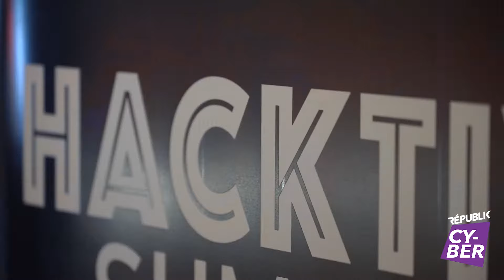Hacktiv'Summit 2022 - Le reportage !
Retour sur les 2 jours du Hacktiv'Summit 2022.
Le sommet de la Cybersécurité est un concept de rencontres d’affaires pour permettre aux décideurs cyber d’échanger entre pairs et de rencontrer des partenaires innovants, fiables et ROIstes. Une ambiance business, confidentielle et conviviale, avec des débats journalistiques et polémiques menés tambours battants, où la langue de bois est proscrite.